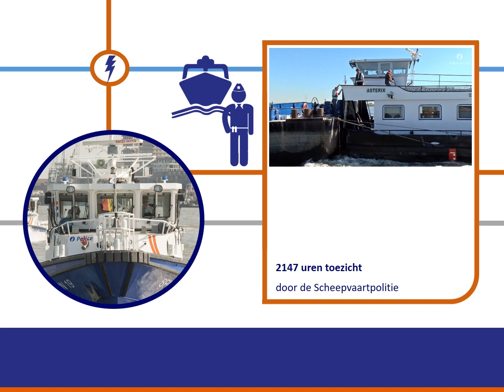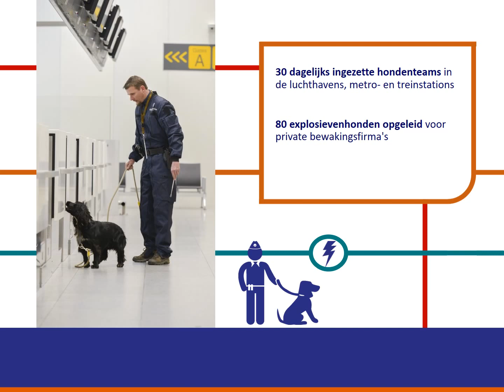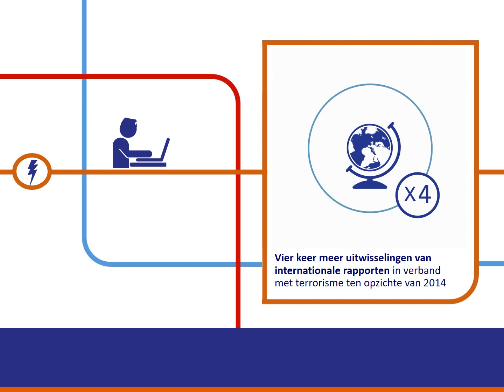Jaarverslag 2016 Federale Politie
Het activiteitenverslag van de Federale Politie is een weergave van de belangrijkste resultaten van onze inspanningen het afgelopen jaar. 2016 was een bewogen jaar, gekenmerkt door de aanslagen en de terreurdreiging. In dit activiteitenverslag illustreren we de resultaten aan de hand van infografieken. Veel leesplezier!